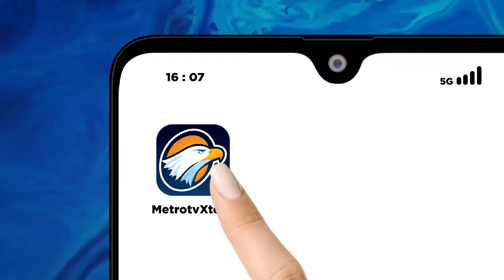Kerabat dan tetangga Berdatangan ke Rumah Duka Pilot Pesawat Duka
MetroTV, Duka Keluarga Pilot Pesawat latih dan Kerabat dan tetangga Berdatangan ke Rumah Duka Pilot Pesawat Duka, Kondisi Terkini Di Tempat Kejadian Perkara Sedang Berlangsung Proses Evakuasi, Proses Evakuasi Bangkai Pesawat Yang Terjatuh Sekitar Pukul 14:00 WIB Di Kawasan BSD. KNKT Juga Sudah Mulai Menginedntifikasi Penyebab Pesawat Jatuh.